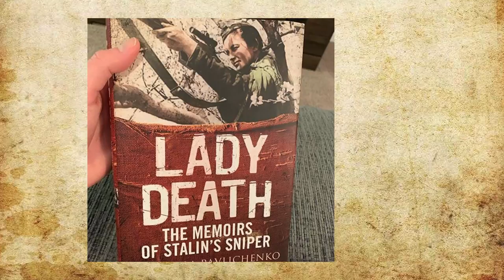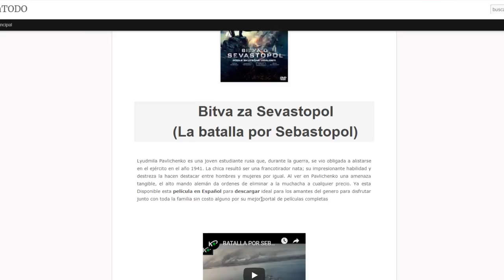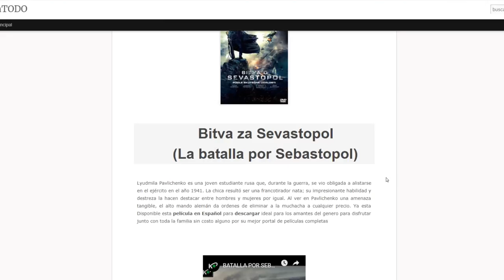La BATALLA por SEBASTOPOL la PELICULA historia de Liudmila Mijailivna Pavlichenko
COLABORACIONES

link's de interes